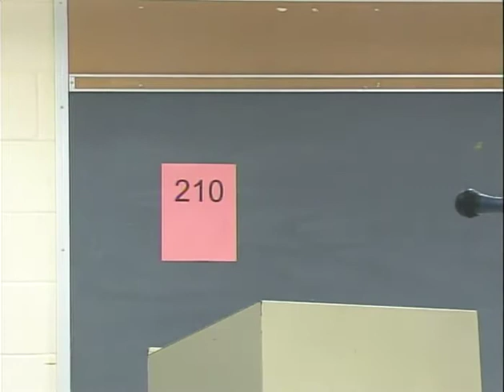School Committee 9/14/17